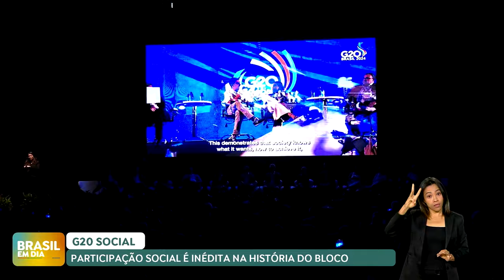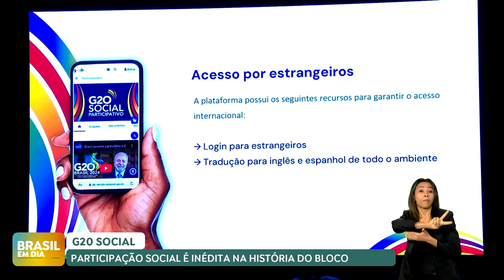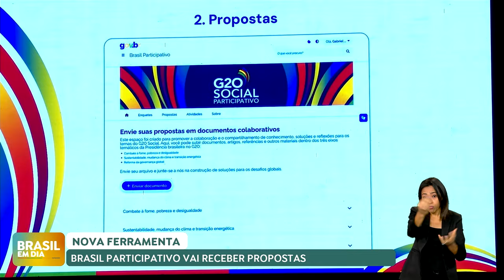G20 Social vai ampliar diálogo entre sociedade civil e líderes das 20 maiores economias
Uma iniciativa inédita, liderada pela Secretaria-Geral da Presidência da República, vai ampliar o diálogo entre a sociedade civil e os líderes das 20 maiores economias do mundo. É o G20 social, que já começou os preparativos para debater os principais temas que hoje desafiam o mundo.